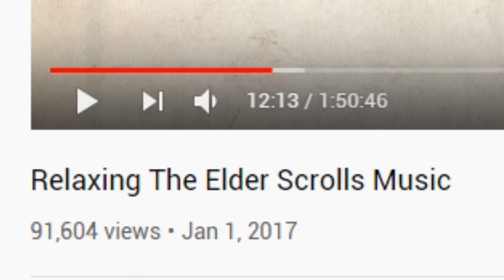FIGHTING THE SCARIEST MONSTER - Minecraft Solo Hardcore (Part 3)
LEAVE A LIKE FOR BIG BUMPKIN!!

Big thank you to my patrons:
[AC]BleuWaffle
Abracadaniel
Adam Florence
Adam Martin
Adam R Fisher
Admiralwaffles
Alexander Bergström
Alexander Villalobos
Almadad Brechtor
Ash
Austin L duede
Austin Roebuck
BarnyTrubble
BlueSn00w
BravoMan
Brendan Gelinas
Bubbalays
Caleb Campbell
Chiba_City_Cowboy
Christopher Crabtree
cisox
Corpsman 1566
Damien Rodriguez
Dan Purcell
DankSKYGaming
DoubleD603
egg_milo_egg
EggLegg
Eoin Moore
Ev3rLeX
Fingerin Pumpkin
Gahblaghle
Garrett Collett
Gavin4621
grapefruitdressgrape
James H
Jarick
Keiffer Colwell
Kevin Ulysses Pakrad
Kristian Lundø
Kusinwolf
Mark O'Brien
mathias drago
Matthias Foss
Michael Rushby
Mike Mulhausen
Mikey
Mitch Ploenske
Moritz Kiesow
Mr.GreenThumb
Neozyem
Nicolas M Careau
Nugget Nugget
OCD_Walrus
Oliver Nichols
Olivier Jaquet
Olly Crossley
OPmaster77
PlebausaurusRex
popcornchickan
Rhys
ryo0ka
Samuel Finckh
Shaineplays
simeon crumpton
SLANUNS
sneakyfishy
spaghettifi
sregister
Supova
Syloeh
T Davis vro
tampling
TheMightyNimrod
tNats
Tobi Plays
TripleFrequency
Vanderlin
Zachary Lewis Towbes
Zerloth

Minecraft is a sandbox video game developed by Mojang. In Minecraft, players explore a blocky, procedurally-generated 3D world, and may discover and extract raw materials, craft tools, build structures or earthworks, and depending on game mode, can fight computer-controlled "mobs", as well as either cooperate with or compete against other players in the same world. These modes include a survival mode, in which players must acquire resources to build the world and maintain health, a hardcore mode where there is no respawn and hard difficulty, and a creative mode, where players have unlimited resources. Players can modify the game to create new gameplay mechanics, items, and assets.

When I make Minecraft videos about Minecraft gameplay you will find funny gaming moments, intense PVP, exciting action sequences, huge bases, best buildings ever, fun gameplay stories and more. I take on many enemies as a new player in hardcore mode solo in this survival sandbox to take on the ender dragon.

Specs:

Processor: Intel(R) Core(TM) i7-8700K CPU @ 3.70GHz
RAM: 32GB DDR4-3200 RAM
Video Card: NVIDIA GeForce GTX 1080 Ti 11GB GDDR5X
2 TB Hard Drive
500 GB SSD